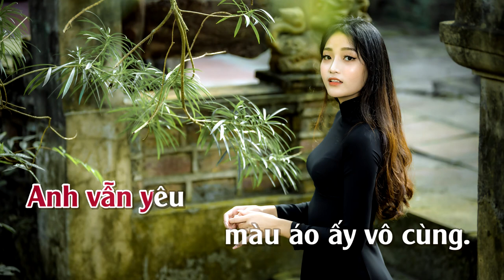Áo Lụa Hà Đông | Karaoke | Tone | Nữ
Áo Lụa Hà Đông
Tác giả: Nhạc Ngô Thụy Miên, thơ Nguyên Sa